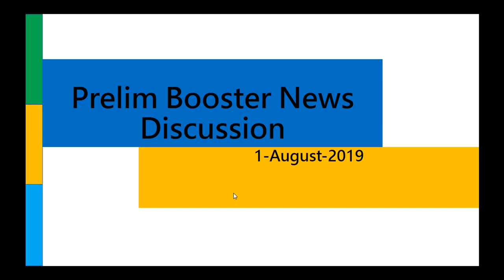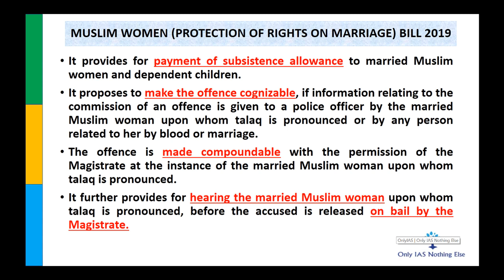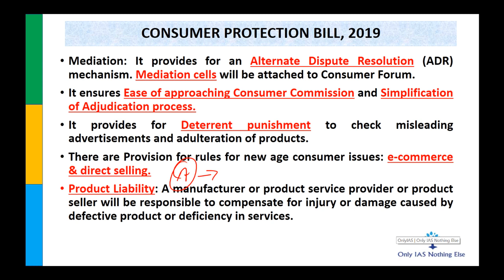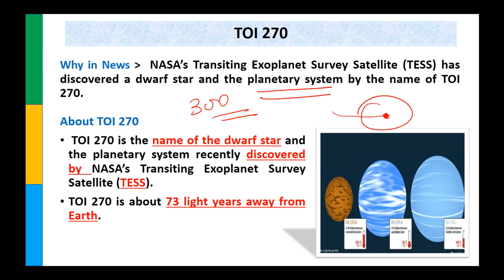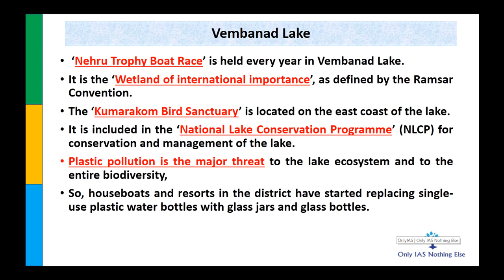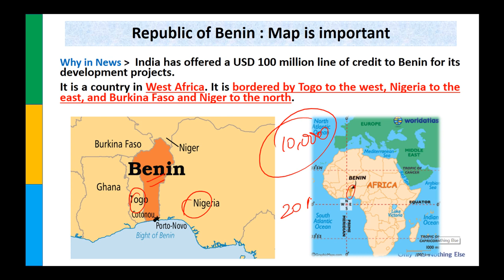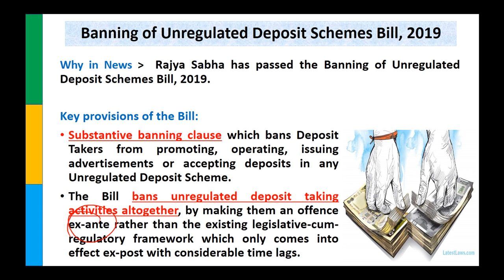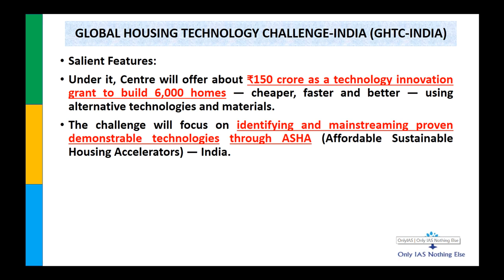1 August 2019 Prelims Booster News Discussion